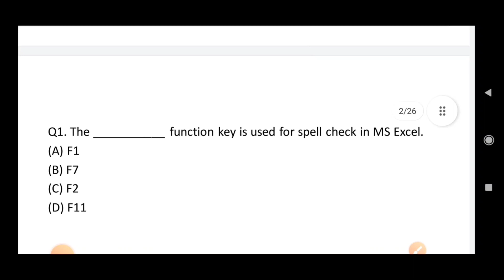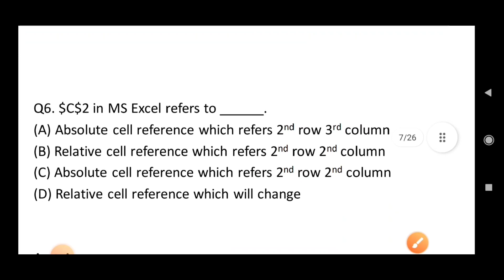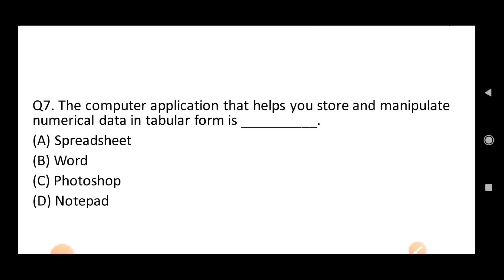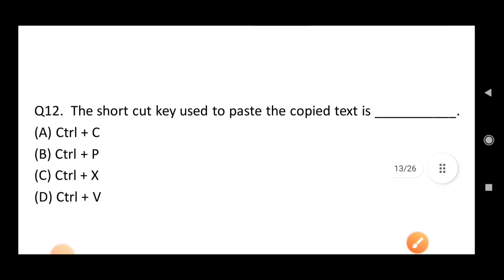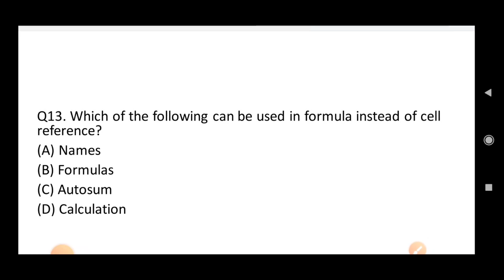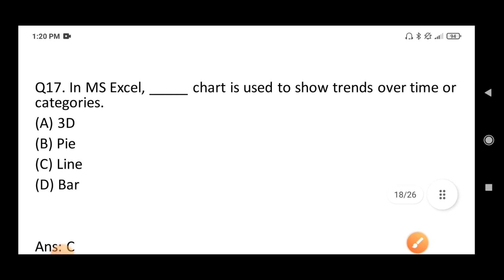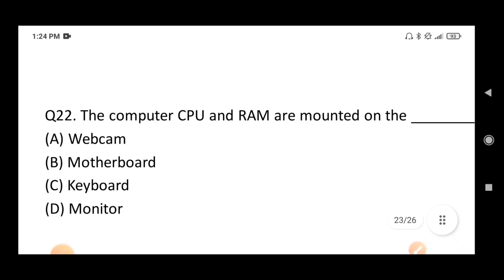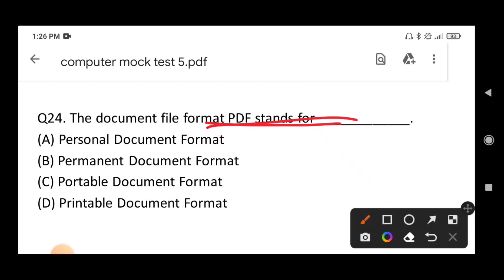Computer Mock Test 5|Computer Awareness|Practice Set|OSSSC PEO|Odisha Police Constable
Computer Mock Test 5|Computer Awareness|Practice Set|OSSSC PEO|Odisha Police Constable  si fireman all competitive exams.